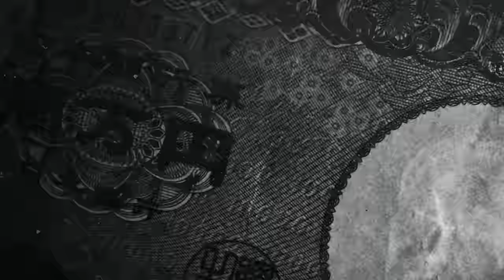サーキットデビューに必要なアイテムとは？FIA公認アイテム【テリー土屋のくるまの話】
サーキットへ行こう！
サーキットデビューするためには一体何を準備する必要がある？

11月1日〜放送中　日曜日 朝 8時00分〜放送中